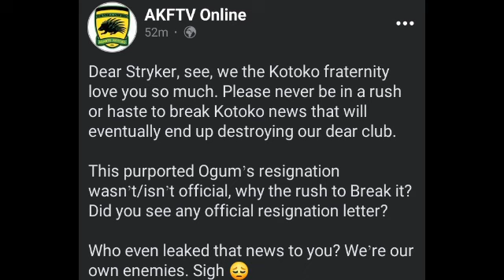Angry Kotoko Supporters Go After Oyerepa FM's Stryker Over Ogum's Resignation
Some supporters of Kumasi Asanet Kotoko have verbally attacked striker of of Oyerepa FM.